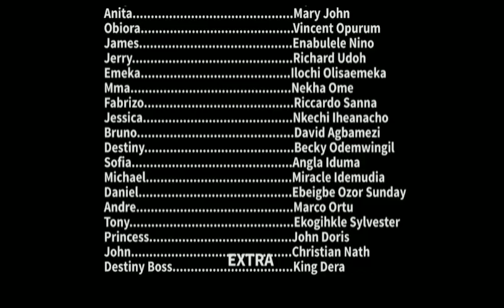ITALIAN MONEY SEASON 5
Italian money is an interesting move that interprete how a character of Anita who is very desperate for money.A must watch video .